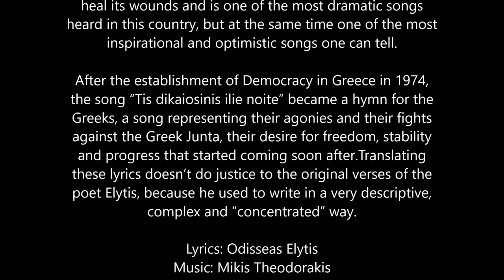Tis dikaiosinis ilie noite with english translation